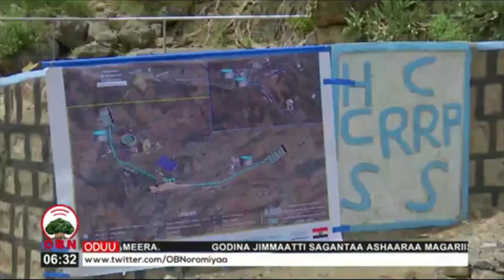Pirojeektii bishaan dhugaatii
Eebba Pirojeektii